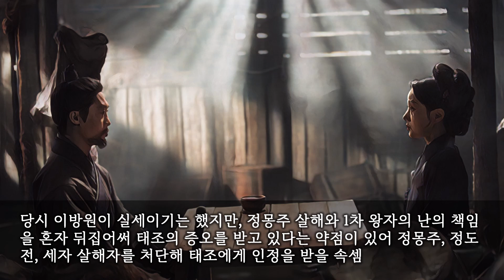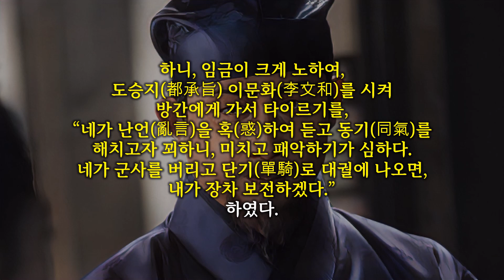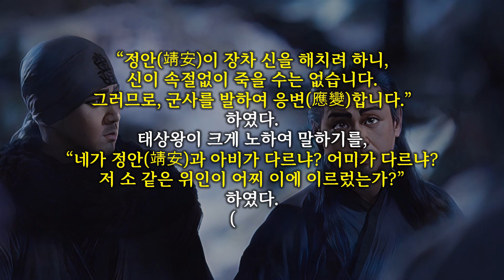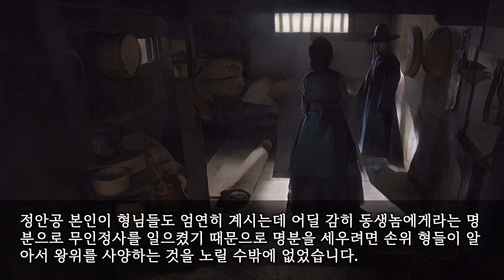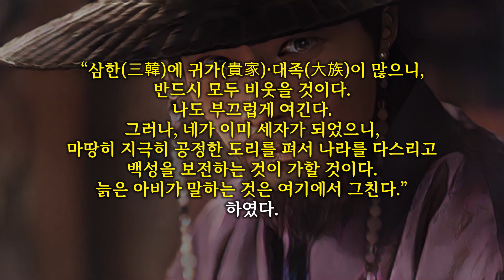[조선변란사] 이방간이 이방원을 상대로 일으킨 도발, 2차 왕자의 난(박포의 난)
오늘 조선변란사는 박포의 난이라고도 불리는 이방간이 이방원을 상대로 일으킨 도발, 2차 왕자의 난입니다.

1400년에 회안공 이방간이 일으킨 난으로 참모였던 박포의 난이라고도 불리는데 어떻게든 형을 사형에 처하는 것을 막고자 박포에게 죄를 몽땅 뒤집어 씌웠다고 보는 것이 지배적입니다.
박포와 그외 주모자들만 참수당하고, 수괴인 회안공만 귀양살이로 끝나서 더욱 그런데 심지어 박포는 역적 수괴라면서 귀양을 보냈다 얼마 후 곧바로 처형했고 한 번 귀양지를 옮기기까지 했습니다.
이방간은 태조 이성계의 4남으로, 태종 이방원 바로 위의 형이었기 때문에 왕위를 노리는 야심을 품고 있었으나 특출난 능력이 없어서 주목받지 못했습니다.
큰 형 진안대군(방우)은 전주 이씨 문중의 장손으로서 음서로 벼슬을 했고, 둘째 형(방과)은 아버지 이성계가 현역 장군이었을 때 전장에서 함께 고생하며 군인수업을 받았습니다.
바로 아랫동생은 여말에 과거시험에 급제해서 이성계를 매우 기쁘게 했는데 방간만 별 기록이 없는 것을 보면 동북면에서 가병들 데리고 패싸움하는 재주 정도였던 것 같습니다.

그런데 1차 왕자의 난에서 공을 세운 박포가 논공행상에 불만을 품고 노골적으로 뒤에서 떠들다 열받은 이방원에 의해 귀양을 가게 되었습니다.
1등이 아니라 2등 공신이라는 점에 대해 강하게 불만을 표했다는데 이것은 박포가 눈치가 없던 것으로 공신 책봉은 본래 사후수습을 위해 정치적인 안배를 어느 정도 해 줄 수밖에 없는 문제였습니다.
그래서 1차 왕자의 난에서 한 일도 없는 조준, 김사형이 1등 공신에 올라있는 반면, 이방원의 최측근이자 핵심실세들인 이숙번, 민무구, 민무질 등은 모두 2등 공신이었습니다.
이후 조준 등은 원로라 1등 공신의 대접은 받았지만 이전에 비해 실권은 거의 잃어버린 반면, 이숙번, 민무구, 민무질 등은 이방원이 왕이 되면서 권력의 핵심으로 1등공신들보다 더 강한 권세를 누립니다.
그러나 논공행상에 불만을 품은 박포는 이방원에게 등을 돌리게 되었고, 이방원을 쓰러뜨릴 만한 세력을 물색하던 중 대권에 노골적으로 야욕을 보이는 이방간에게 접근하게 됩니다.